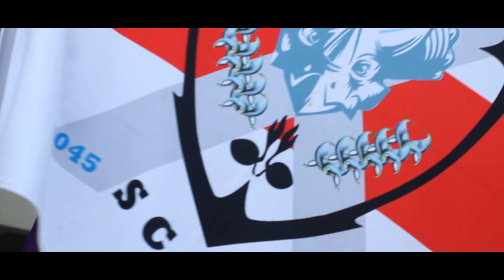VIDEO KREATIF | SMPN 10 CIMAHI | WUKUF NASINAL 3.0